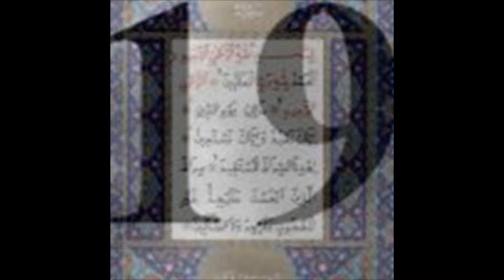MC iLLMAN WITH THE HELP FROM THE BEATS FROM A BACKPACK!